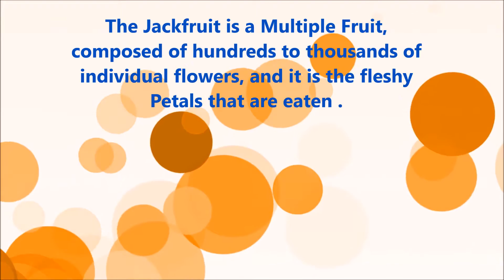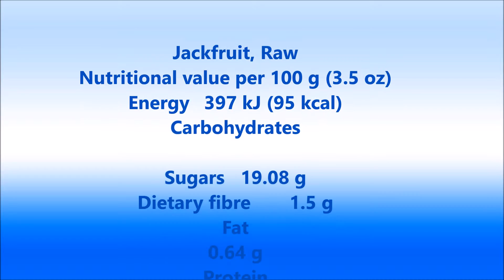Artocarpus Heterophyllus JACKFRUIT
The Word " Jackfruit " comes from Portuguese Jaca, which in turn is derived from the Malayalam language term chakka ( Malayalam chakka pazham ) .

In Sri Lanka, the young fruit is called polos; ripened fruit is called waraka and wela.

Jackfruit is known as Rukh-Katahar ( Tree katahar ) in Nepal .

In Brazil, three Varieties are recognized: Jaca - dura | Jaca - mole | Jaca - Manteiga |

Kindly REGARDS ,